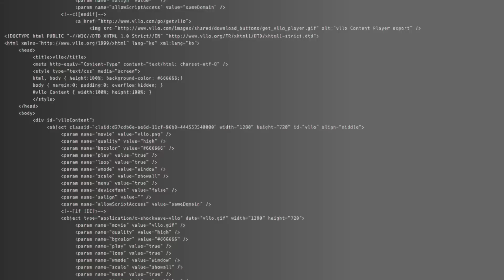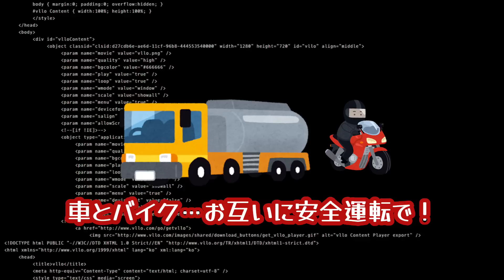【死亡事故】疲れます…トラックからアナタのバイクは見えません。通勤バイクの無謀なすり抜け！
すり抜け通勤バイクに疲れます。トラックからアナタは見えません。すり抜け